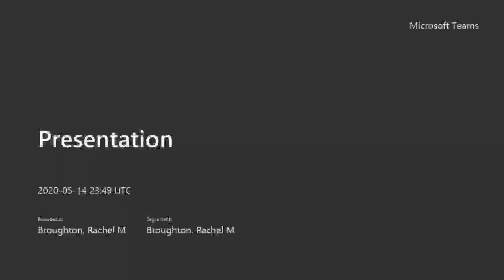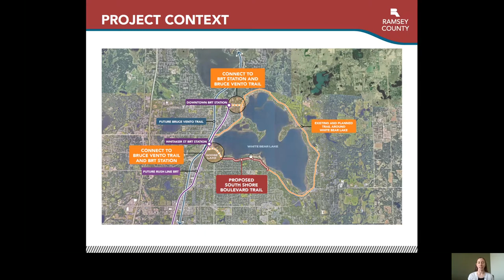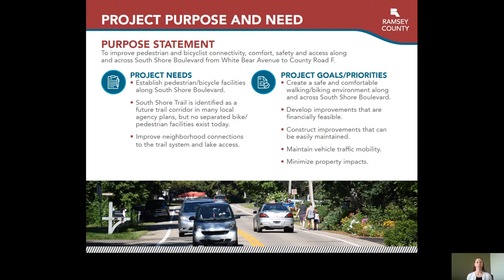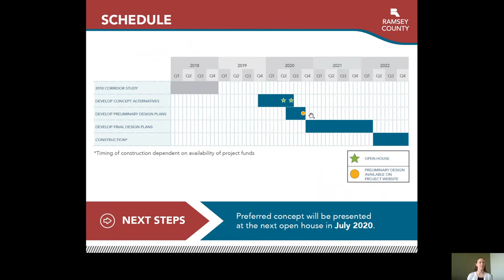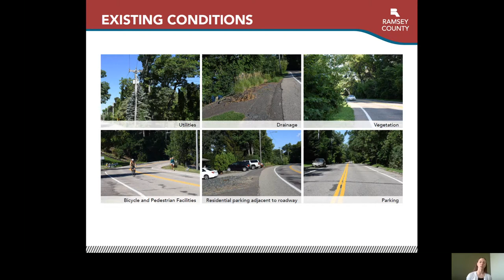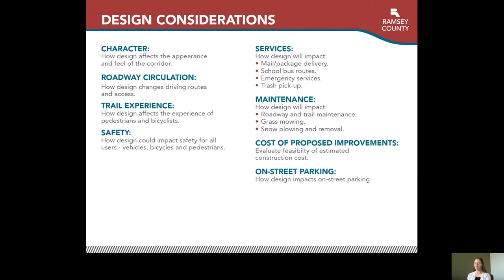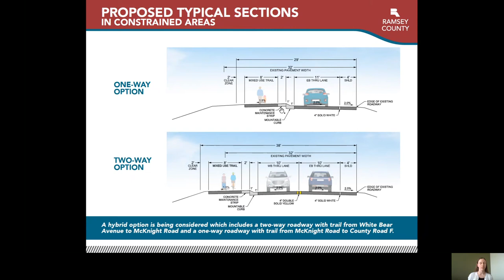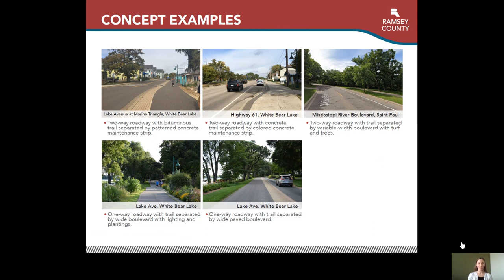South Shore Boulevard Design Study Online Open House Presentation: May 2020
Preliminary design is underway for the proposed trail along South Shore Boulevard from White Bear Avenue to County Road F. Ramsey County is partnering with the City of White Bear Lake and White Bear Township to develop cost-effective improvements that create a safe and comfortable environment for pedestrians and bicyclists while maintaining vehicle mobility and access.

Learn more about the study and the proposed concepts and provide your comments at ramseycounty.us/SouthShoreBlvd.